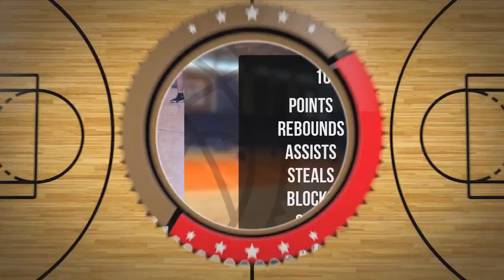Jan Brijs Player Mixtape DC104 Piła 2024